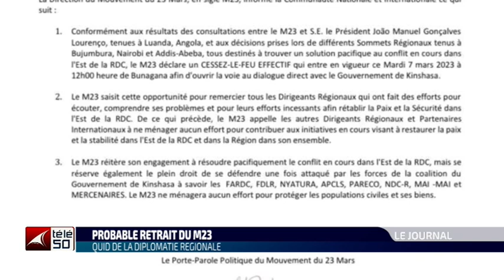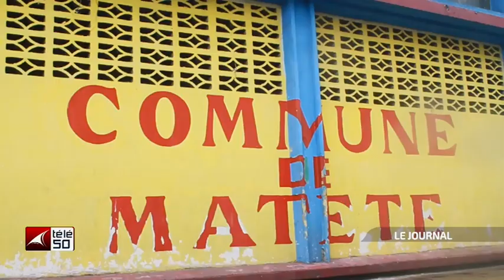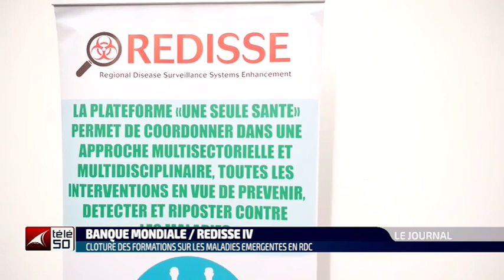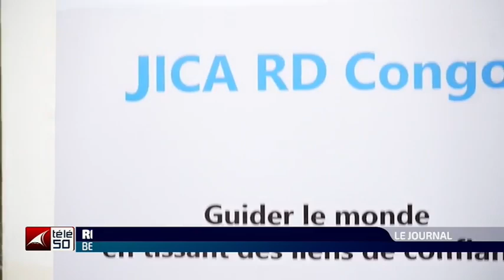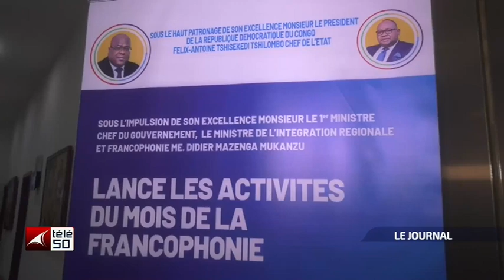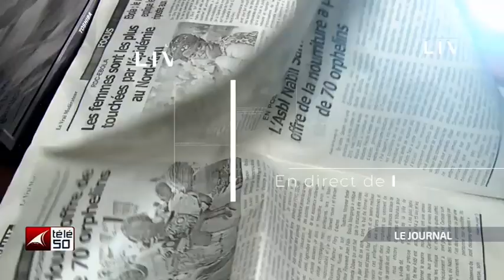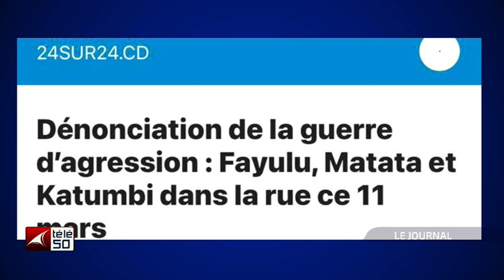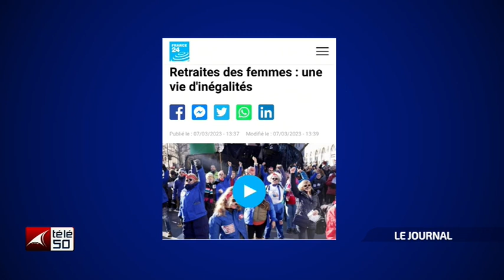JOURNAL TELEVISE DE 13H DU MERCREDI 08 MARS 2023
JOURNAL TELEVISE DE 13H PRESENTE PAR JENNY KAYEMBE